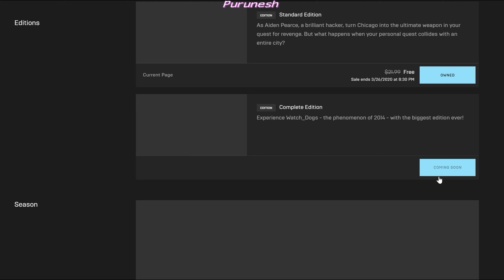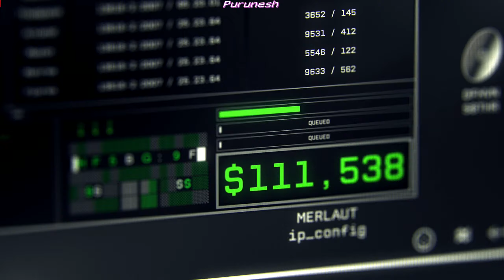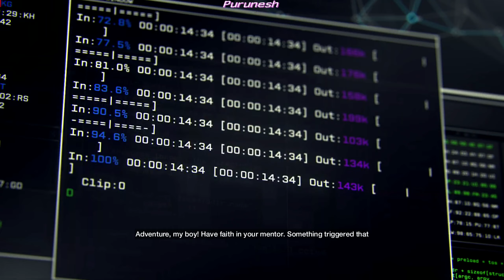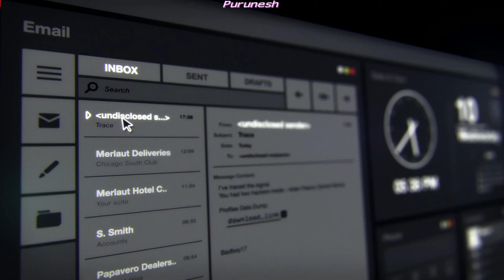Watch Dogs Gameplay | FREE TO CLAIM ON EPIC GAMES STORE !!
WATCH DOGS IS FREE TO CLAIM ON EPIC GAMES STORE TILL 26TH MARCH !!